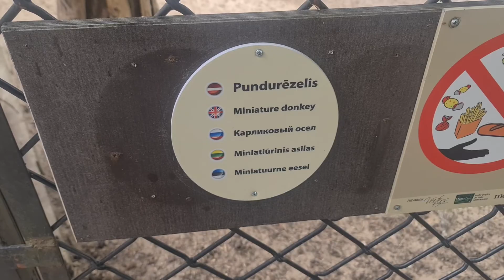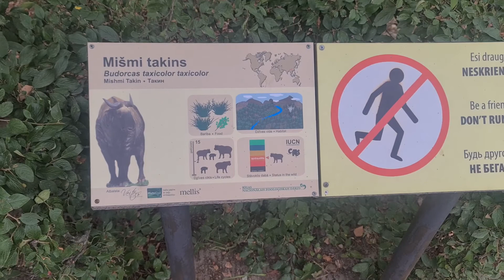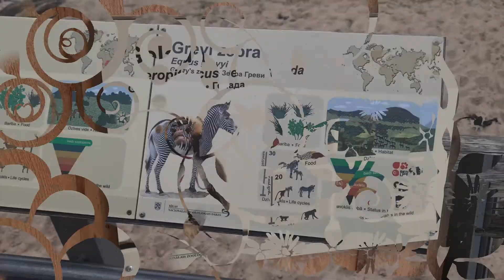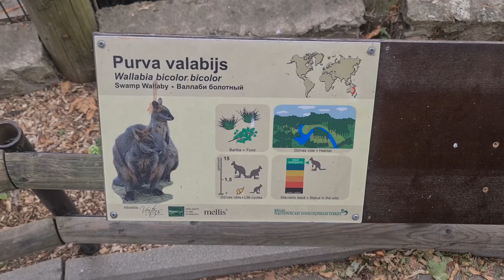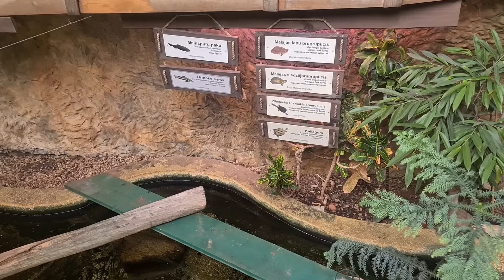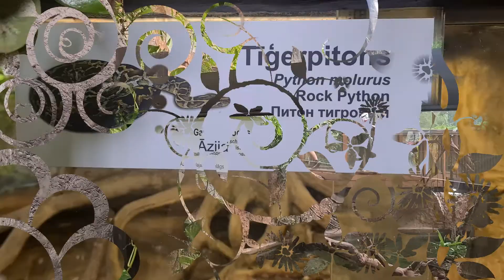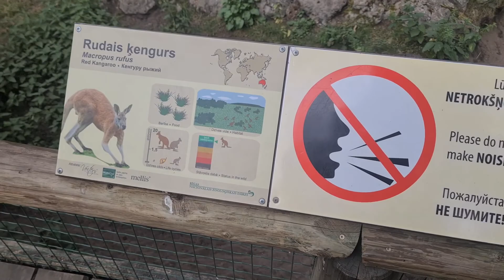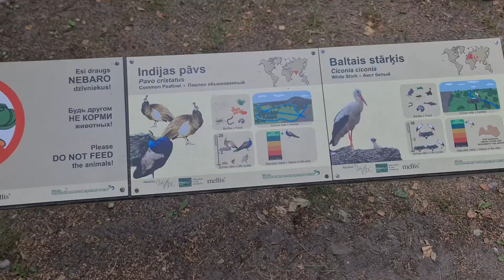Rīgas Nacionālais zooloģiskais dārzs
Rīgas Nacionālais zooloģiskais dārzs 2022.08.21